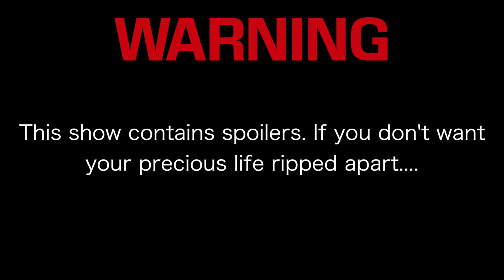Did They Die On The Walking Dead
Ron discusses the fate of a certain character from a recent episode of The Walking Dead.

Spoilers abound so be warned.

ronpurtee